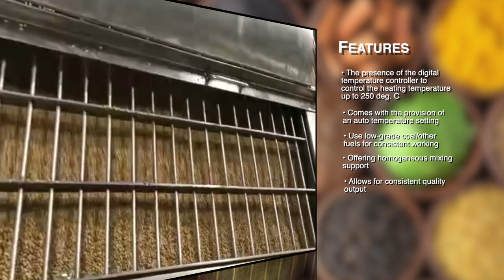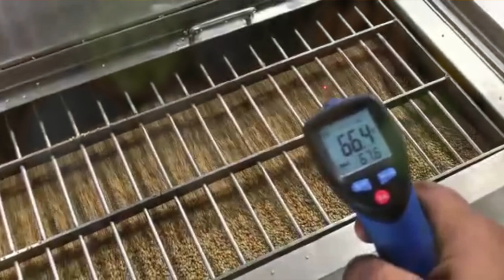Cumin Seeds Roaster / Jeera Roasting Machine - Fans Bro Erectors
We are one of the trusted manufacturers, supplier and exporters of Cumin Seed Roaster or Jeera Roasting Machine. Fans Bro Erectors provide all types of Spice Roasting Machine.

Specifications of Cumin Seeds Roaster

Voltage  240 V/ 1 ph, 440 V/ 3 ph
Contact Parts Stainless Steel 304
Non-Contact parts Ms Epoxy material
Heating Temperature 120 to 250 degree Celsius
Automatic Grade Semi-Automatic
Design Customized
Machine Capacity  10 kg - 3000 kg